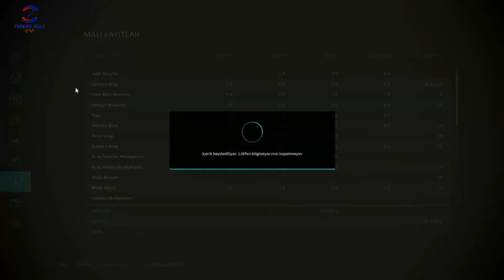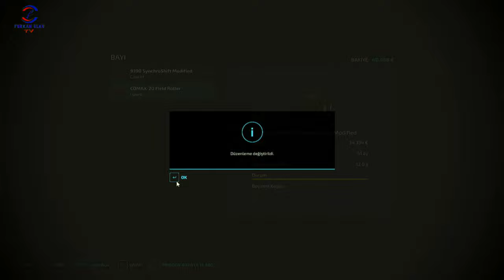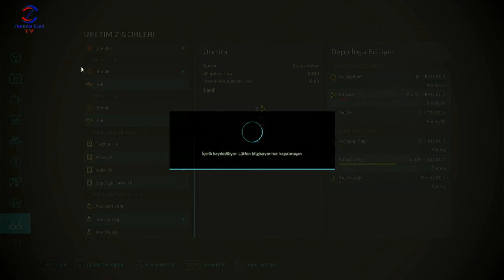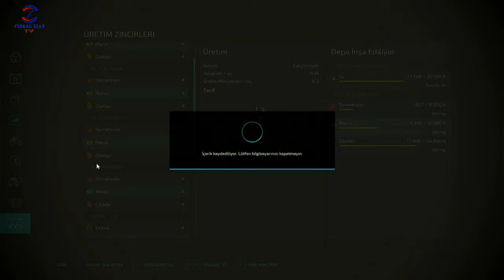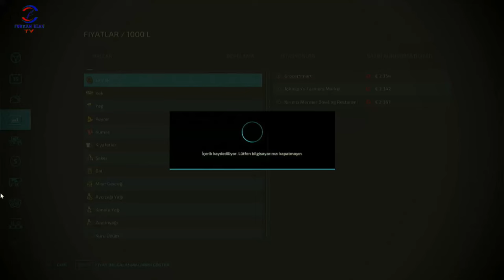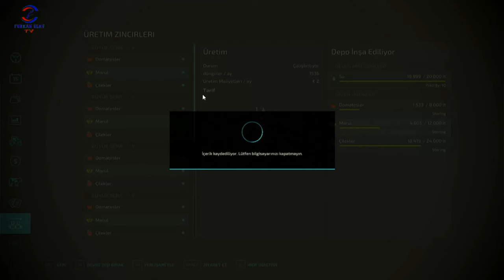FARMING SIMULATOR 22 TİKTOK CANLI YAYINI #30